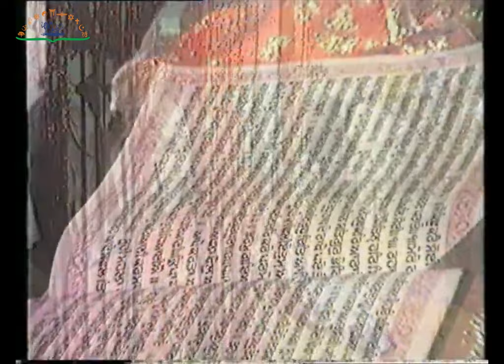True Identity of Baba Siri Chand Ji - Baba Virsa Singh Ji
Highlights from the 1989 celebration of Baba Siri Chand’s birthday at Gobind Sadan, including a strong talk by Baba Virsa Singh Ji to scholars, sangat singing at night lovingly led by Hirpal Singh, and
Akhand Paath bhog Ardas by Bhai Kirpal Singh (“Major Sahib”)

means no harm by publishing material of Gobind Sadan. All the worked being published is from informative purpose and is not commercial driven. We are here to provide knowledge towards visitors and to make aware global visitors preaching's of Gobind Sadan.

Gobind Sadan Copyright